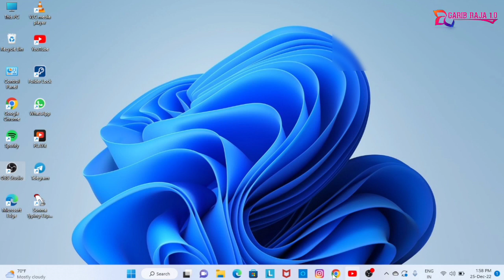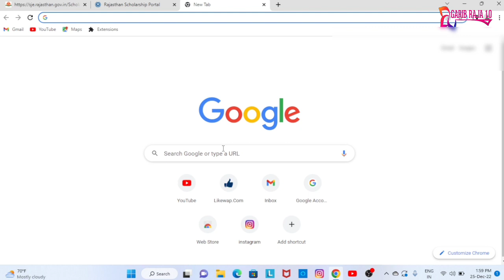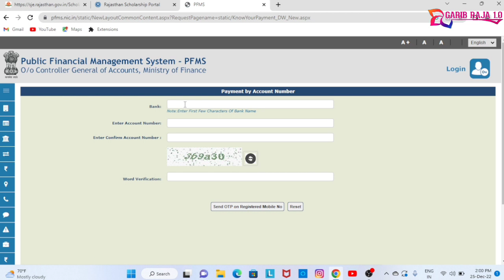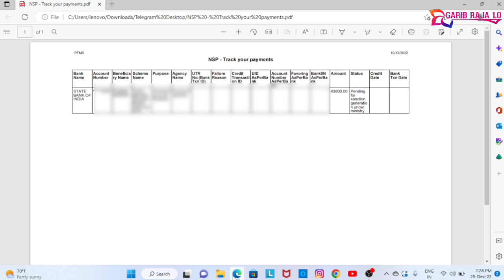Scholarship payment check kaise karen | rajasthan scholarship latest news today